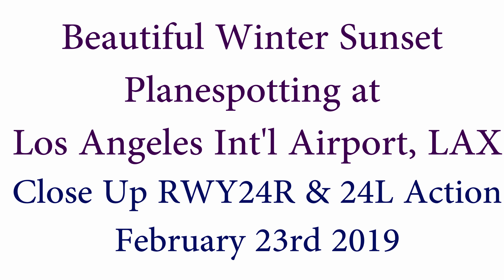Incredible Sunset Plane Spotting at LAX, Los Angeles International Airport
This video is property of Train_PlaneHub

2160p 4K HD!

The last time I filmed at LAX was back in 2014 and quite honestly not much has changed. Still some incredible viewing spots on the northern perimeter.
So this was a bit of a strange day for me, having just arrived from Brisbane I had a night in LA for my layover before joining Air Tahiti Nui on one of their A340's back across to Europe. So I left Brisbane at 7pm on February 23rd and arrived in LAX at 2pm... Still on February 23rd. So I flew over night from Brisbane and arrived in LA 5 hours earlier than I left Australia. So I managed to film 3 videos on the same day. I have a spotting video taken from Brisbane taken on February 23rd, my flight video onboard a beautiful Qantas 787 and then this one from the opposite side of the pacific in LA! A very busy day, however I couldn't resist getting some footage from LAX during the last hour of daylight.

INCLUDES:
Air China 777, ANA 777, Philippine Airlines 777, Norwegian 787's, Lufthansa A340-600, Hawaiian A330, British Airways 787, Delta 737's, 757's, 767, A319, A321 & 717's Virgin Atlantic 787, China Southern A380, United 737's, A319's, A320's & 757's, American 737's & A319's and American Eagle CRJ900's, Southwest 737's, Alaska & former Virgin America A319's & A320's and more!

All filmed in the space of about 90 minutes on a rather chilly February evening.
Some incredible lighting as the sun set and the departing aircraft cross the sky! Was really pleased with some of the shots.
This was also filmed before the tragic Ethiopian 737 MAX crash. So you can still see some 737 MAX's in service before the grounding of them worldwide!